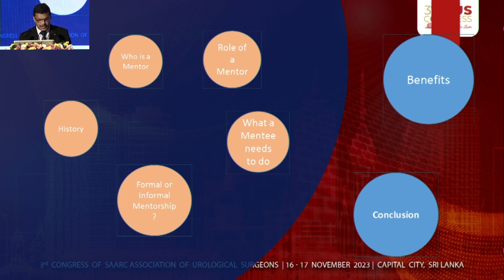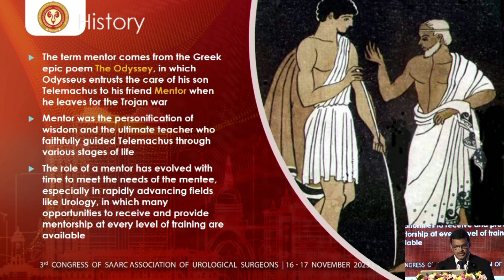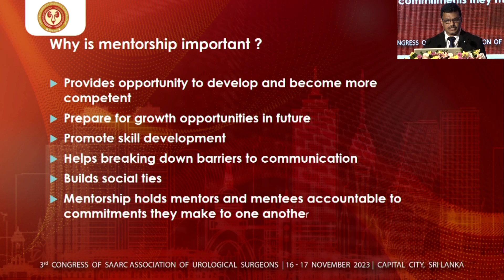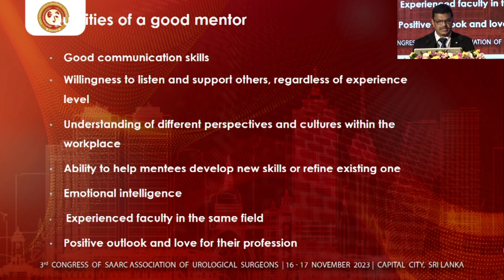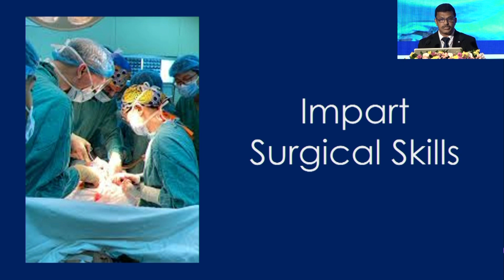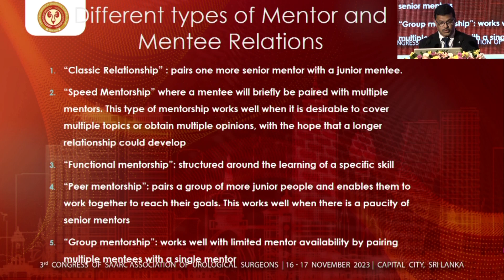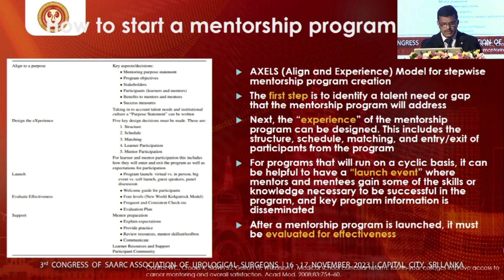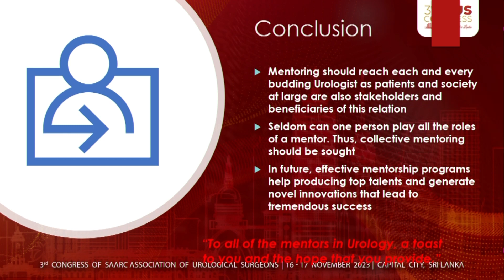A7 SAUS Resident Corner - 6 - Rajeev T P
Mentorship and Career Guidance- Guiding path for Professional Excellence for Urology Trainees